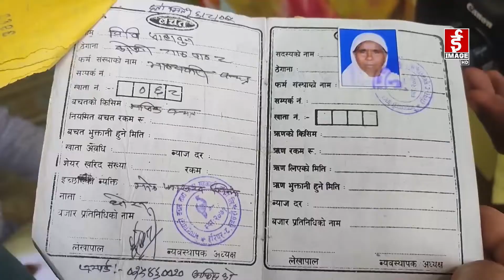पाँच वटा सहकारी मिलेर बन्ने भयो – ‘नेशनल आइडल यमुना सहकारी’